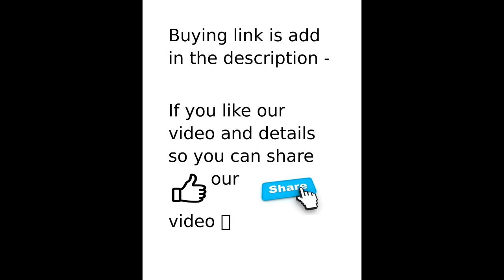UNBOXING BBC 1609 GAMING CABINET WITH RGB LED IN FRONT WITH FULL REVIEW